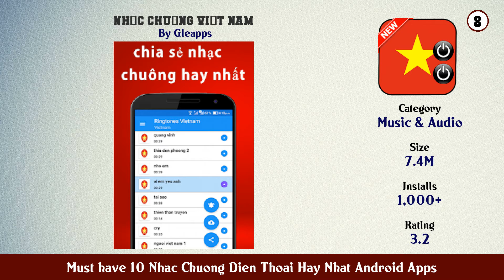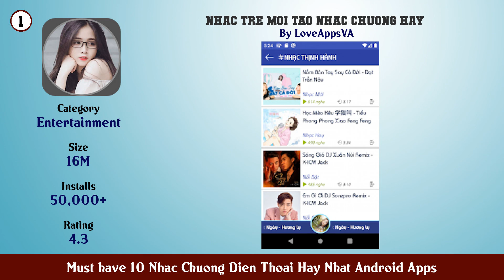Must have 10 Nhac Chuong Dien Thoai Hay Nhat Android Apps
Find the links below to download and install from Google Play Store:

List of top Must have 10 Nhac Chuong Dien Thoai Hay Nhat Android Apps:

11. Nhạc EDM Nhạc Điện Tử Gây Nghiện Nhạc Trung Quốc

10. Best Ringtones 2021

9. Best Music Ringtones for Tik Tok

8. nhạc chuông việt nam

7. Free Ringtones for Android™

6. Free Phone Ringtones For Android 2021

5. Nhạc Chuông Nhạc Hoa Lời Việt

4. New Ringtones Free 2021

3. Tạo nhạc chuông cho điện thoại

2. Nhạc Chuông Hay Nhất Nhạc Chuông Tikk Tok

1. Nhac Tre Moi Tao Nhac Chuong Hay